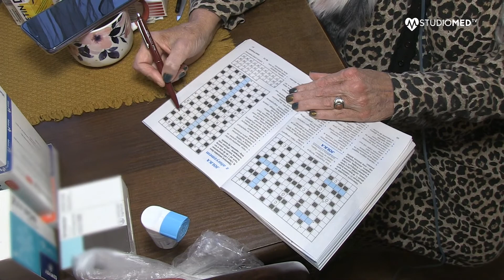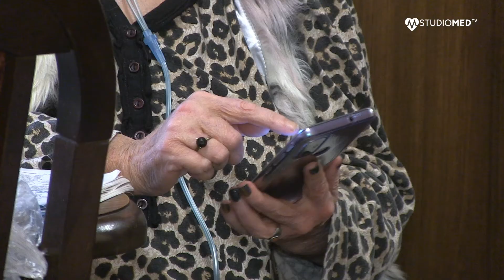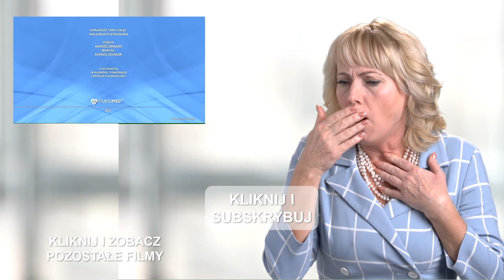POChP. Zaostrzenie choroby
Zaostrzenie w POChP bywa groźniejsze niż zawał. Dlatego trzeba robić wszystko, żeby nie dopuścić do zaostrzenia choroby. Panią Hannę poznaliśmy w Kujawsko-Pomorskim Centrum Pulmonologii. Była tam leczona z powodu zaostrzenia. Dwa tygodnie później spotkaliśmy ją  w domu. Terapia, która jest skuteczna to nie tylko leczenie szpitalne i ambulatoryjne, ale także wizyty specjalistów w domu pacjenta.

Dziękujemy Chiesi Poland za pomoc przy realizacji materiału
Partnerem akcji jest Polskie Towarzystwo Chorób Płuc
Partner Edukacyjny Oddychajmy.pl

Tydzień Wiedzy POChP – od 15 do 21 listopada.

Spodobał Ci się film - daj nam znać, jeśli chcesz być na bieżąco na temat zdrowia - oglądaj STUDIOMED TV. Zapytaj swojego operatora telewizyjnego jeśli nie masz naszego kanału w swoim pakiecie tv.